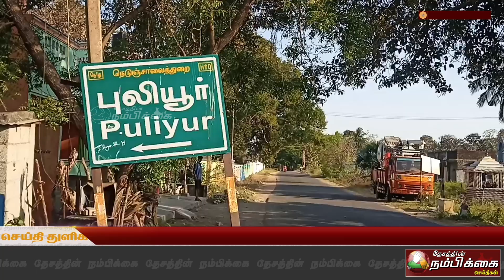உத்தரமேரூர் சவுட்டு மண் கொள்ளையடிக்கப்பட்ட சம்பவம் பெரும் பரபரப்பை ஏற்படுத்தியுள்ளது